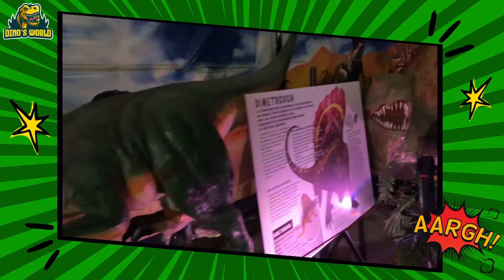Dino's World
Another great adventure!

After watching the movie Jurassic World  Part 1 and 2 plus the Netflix series Jurassic World: Camp Cretaceous, Mademoiselle K and Mademoiselle D became huge dinosaur fans. They even got to memorize the names of their favorite dinosaurs.

and finalement... they had the chance to see these gigantic creatures face to face!

As a parent, watching the kids get excited, surprised, and amazed makes our hearts fill with love.

If you wish to see and visit the dinosaurs, you can check this
(You cannot book your ticket online, you will buy the ticket once you arrived at the place. They are only accepting cash and cheque.)

Je t'aime! ❤️🇫🇷

Music: Shake Little Dinosaur | D Billions Kids Songs by
D Billions.